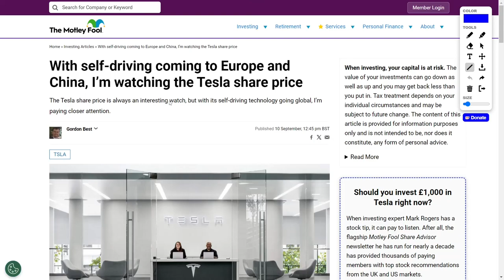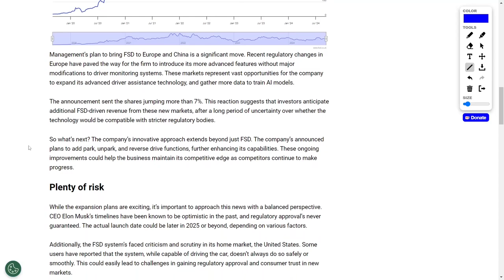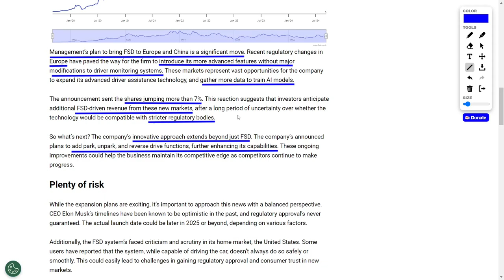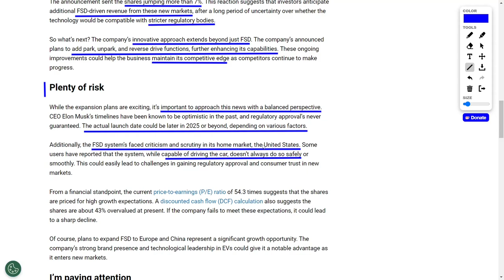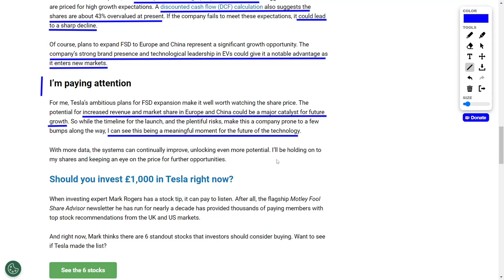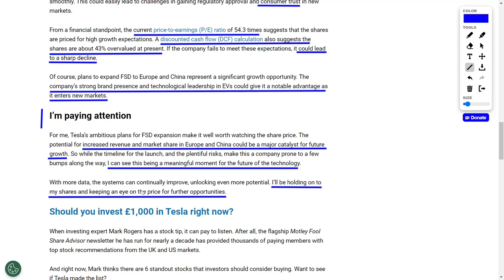Tesla's Long-Term Growth: Full Self-Driving Technology and TSLA Stock Outlook!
Tesla's announcement to roll out its Full Self-Driving (FSD) software in Europe and China by Q1 2025 marks a pivotal moment for the company, potentially solidifying its leadership in autonomous vehicle technology. With a current market capitalization of $673 billion, Tesla has experienced a 23% decline in share price over the past year, yet its long-term performance remains impressive, boasting a 1,189% return over five years. The expansion into these lucrative markets aligns with recent regulatory changes in Europe, facilitating the introduction of advanced FSD features. This strategic move is expected to drive stock prices higher as Tesla taps into new revenue streams and collects valuable data for AI model refinement. However, investors should remain cautious of potential regulatory hurdles and the historical delays associated with CEO Elon Musk's ambitious timelines. Despite these risks, Tesla's strong brand presence and commitment to innovation position it well for future growth, making it a stock to watch closely.
The implications of Tesla's Full Self-Driving expansion are significant for investors. The anticipated launch in Europe and China not only presents substantial revenue opportunities but also enhances Tesla's competitive edge in the electric vehicle market. Following the announcement, Tesla's stock surged by over 7%, reflecting investor optimism about the company's growth prospects. However, the high price-to-earnings ratio of 54.3 times suggests that the stock is priced for significant growth, raising concerns about potential overvaluation. As Tesla seeks to gain consumer trust and regulatory approval for its FSD technology, the company must navigate challenges such as criticism of its performance and the need for continuous improvement. Overall, Tesla's ambitious plans for Full Self-Driving technology underscore its potential to reshape the future of transportation, making it a compelling investment opportunity despite the inherent risks.